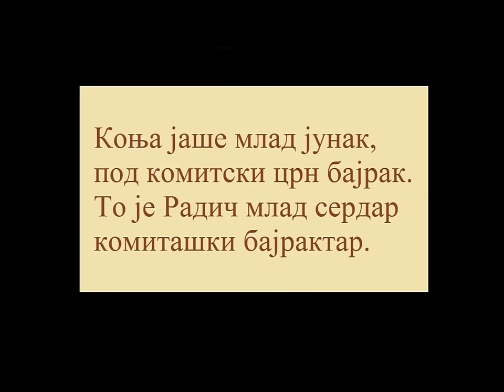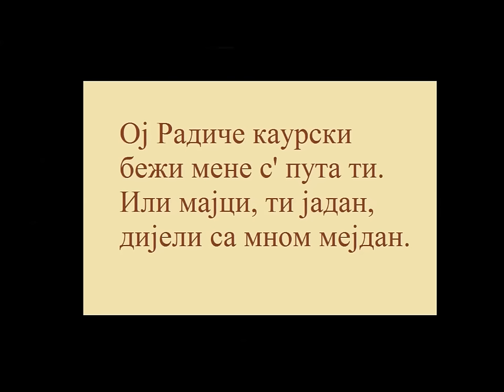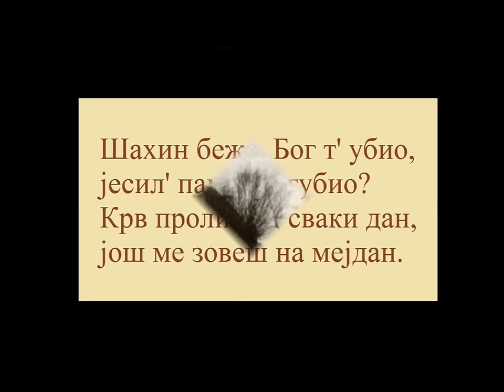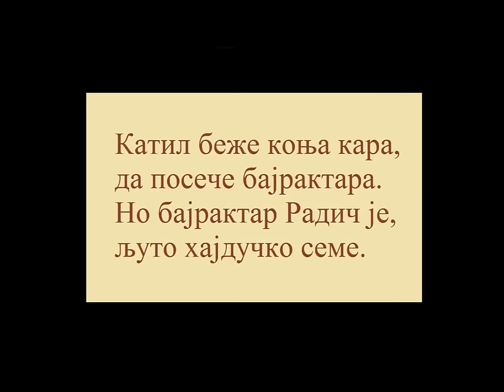Milan Mica Petrovic -- Трже Радич јатаган / Trze Radic jatagan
Део збирке комитских/четничких народних песама из Српско-турских ратова друге половине 19. века и почетком 20. века. Текст и опис:

Посетите Мићин сајт -- све песме су за слободно скидање.

-- all songs are free for downloading.

ТРЖЕ РАДИЧ ЈАТАГАН
(народна)

Коња јаше млад јунак,
под комитски црн бајрак.
То је Радич млад сердар
комиташки бајрактар.

Пресрете га Шахин бег,
стаде Раду на биљег.
Те нагони коња љута
неће никога на пута.

Ој Радиче каурски
бежи мене с' пута ти.
Или мајци, ти јадан,
дијели са мном мејдан.

Шахин беже, Бог т' убио,
јесил' памет изгубио?
Крв проливаш сваки дан,
још ме зовеш на мејдан.

Катил беже коња кара,
да посече бајрактара.
Но бајрактар Радич је,
љуто хајдучко семе.

Трже Радич јатаган,
осече му главу.
Мртав паде Шахин бег,
у зелену траву.

Српска традиционална песма са Пештерске висоравни.

''Радич бајрактар је народна машта са Пештерске висоравни коју су Срби певали ради уздизања свог духа. Рекао би да ни Краљевић Марко није имао сва она искуства што се описују у народним песмама, али такве песме су давале Србима храброст и наду за ослобођење од насилника. ''У Марку се слегло вековно историјско искуство народа, на њега су прешле улоге и судбине многих епских јунака како оних о којима се певало пре њега тако и оних о којима се певало после њега. Из оскудних података пажњу привлаче два сведочанства, која нам, на готово неочекиван начин, приближавају Марка и то више као човека него као владара.''

*Катил – злочинац, убица, насилник

Бајрак је територијална јединица Османског царства, који се састоји од групе села, из којих је организована војна регрутација - "Територијализирана војна организација". Бајрак је био састављен од једног или више кланова. Неколико мањих кланова могу да насељавају један Бајрак док већи кланови би заузели неколико Бајрака; обично бајрактар ( "барјактар") је предводио клан, док је у неким случајевима бајрактар водио неколико кланова или један клан је имао неколико бајрактара. Османлије су повериле бајрактару са пружањем војника из његовог Бајрака у замену за привилегије - понекад би обављао важне административне и судске послове. Бајрактар је обично наследни положај, преко очевог порекла именован од отоманске власти.